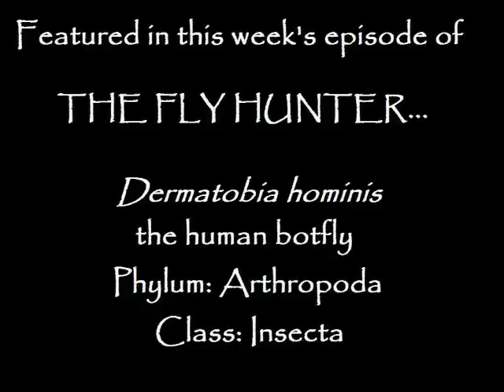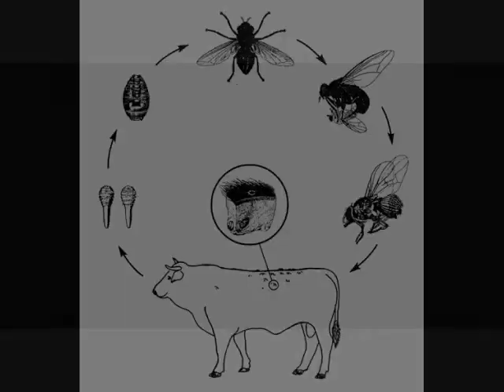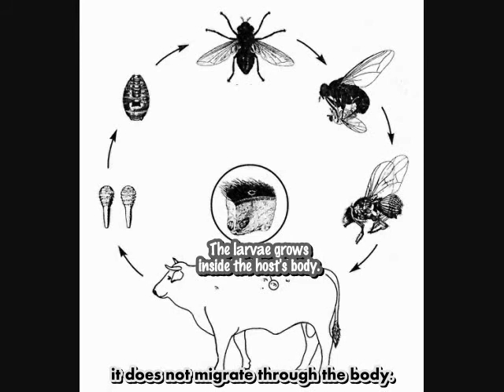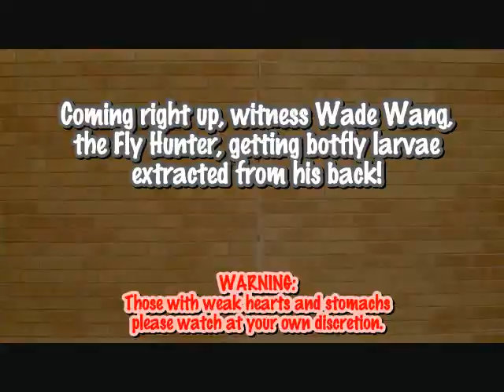The Human Botfly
Wade Wang, the Fly Hunter, explores the details of the fascinating botfly, Dermatoba hominis.

Biolab Feb 25, 2009

Wade Wang: Fly Hunter
Katheryn Shi: Mosquito, dead hiker
Mallory Gunnels: Botfly, cameraperson
Jenny Huang: Voiceover, secondary cameraperson, editor/subber